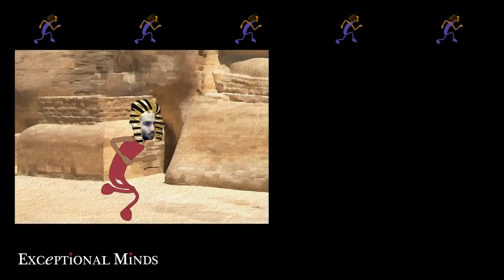Student Animation | Noah Schneider | Exceptional Minds Academy